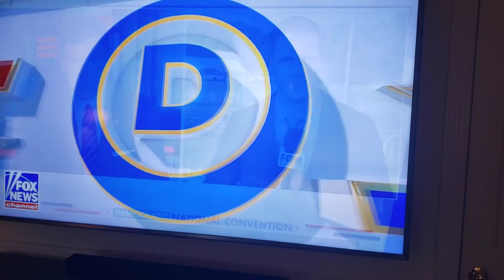August 21, 2024